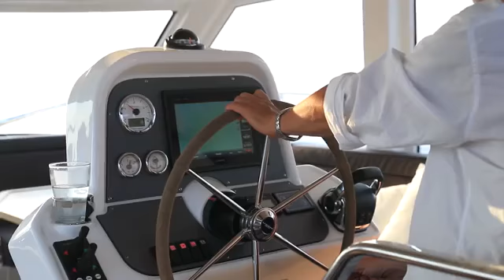Bavaria E40 Fly - list of boats for sale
Bavaria E40 - List of Bavaria E40 for sale Bavaria Yachtbau GmbH is a German company that designs and manufactures a wide range of Bavaria sailingboats and Bavaria motorboats. The company is based in Giebelstadt, Bavaria and was founded in 1978. It is one of the largest yacht manufacturers in the world, producing a wide range of boats from small day sailors to large luxury cruisers. Bavaria yachts are known for their high quality construction, innovative design and competitive prices.